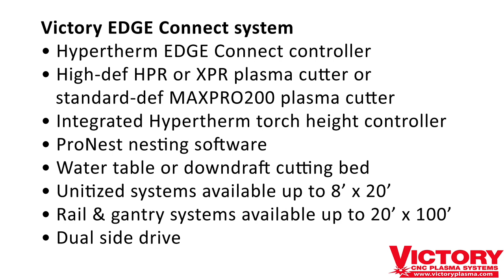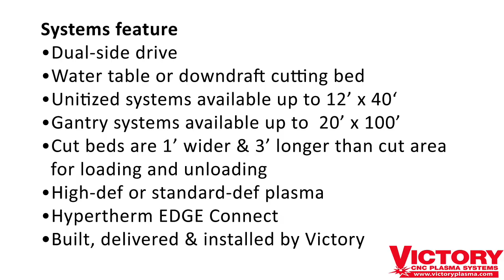2019 Victory CNC Plasma Systems